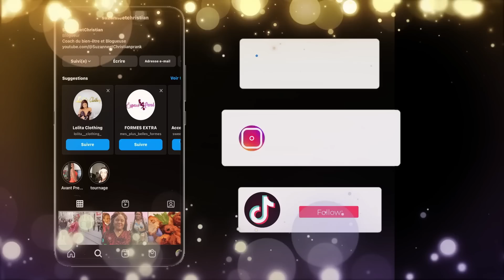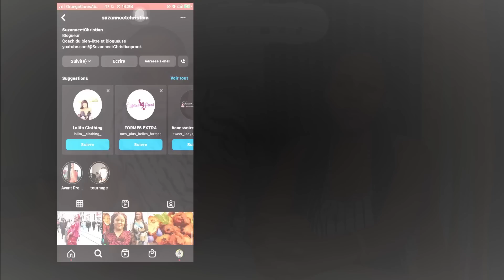Prank je fais semblant de s*cer mon mari devant les techniciens pour voir leur reaction